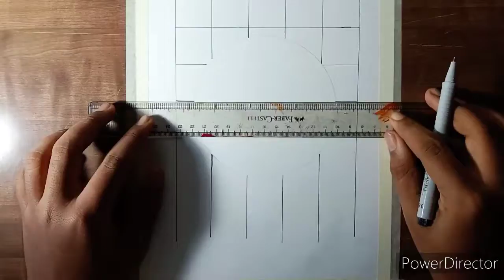Doing my first illusion artwork ( satisfying)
Hi guys
Am drawing illusion art for the first time so. Was very exited topper the video on YouTube